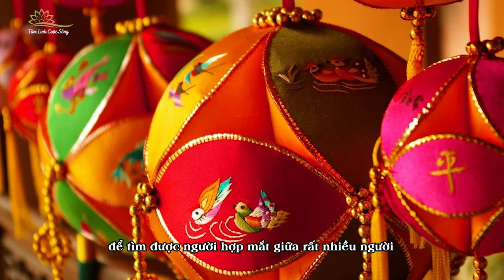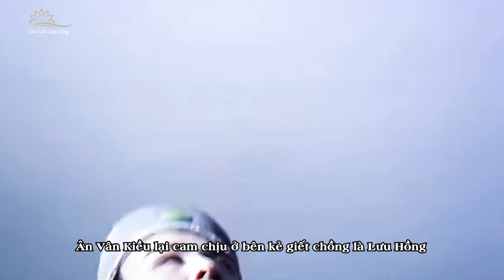Sự Thật Đầy Âm Mưu Về Gia Cảnh Và Mẹ Ruột Của Đường Tăng Trong Tây Du Ký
Trong Tây Du Ký không có nhiều nhân vật nữ nhưng nếu nói về những người phụ nữ kỳ lạ thì phải nhắc đến nhân vật mẹ của Đường Tăng là Ân Vân Kiều. Những ai đã đọc Tây Du Ký đều biết Ân Vân Kiều vốn là con gái của thừa tướng. Cô đã ném tú cầu để chọn chồng và trúng phải trạng nguyên mới đỗ, Trần Quang Nhụy. Hai người vừa gặp đã yêu nhau, cuộc hôn nhân có thể xem là hạnh phúc mỹ mãn nhưng trời không chiều lòng người. Trần Quang Nhụy trên đường nhậm chức cùng Ân Vân Kiều đã bị Lưu Hồng hãm hại. Không chỉ bản thân mất mạng mà ngay cả Ân Vân Kiều đang mang thai cũng bị Lưu Hồng nhắm đến. Cuối cùng Lưu Hồng thậm chí đã thay thế Trần Quang Nhụy nhậm chức trong suốt 18 năm mà không ai phát hiện ra. Mặc dù cuối cùng Lưu Hồng cũng bị bắt nhưng sự việc này lại đầy rẫy những điều kỳ lạ